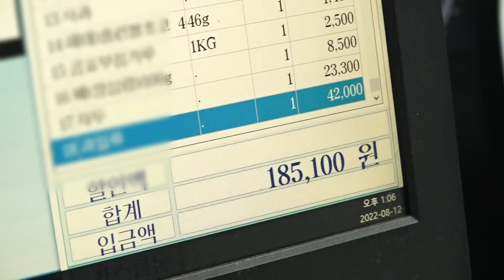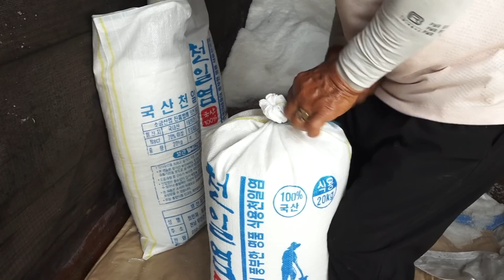[인간극장] 어린 4남매를 키우기 위해 소금밭에서 홀로 일해 온 어머니의 이야기 '어머니의 소금밭' 2부 KBS 방송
자식을 위해서라면 불구덩이에도 뛰어들 수 있는 어머니.

전남 무안의 소금밭에도 그런 어머니가 있다.
이점례(71) 씨는 36살 젊은 나이에 남편을 여의고
어린 4남매를 키우기 위해 소금밭에서 홀로 일해왔다.

매일 새벽 4시면 일어나 저녁 8시까지
땡볕 아래서 흘린 소금보다 짠 그 땀과 눈물을
어찌 헤아릴 수 있을까...

그런 어머니의 고생을 알았는지
자식들은 탈 없이 자라 각자 자리를 잡았고
어느덧 점례 씨는 일흔을 넘겼다.

이제는 소금밭을 떠날 법도 한데
여전히 소금꽃을 피우고 있는 점례 씨.
그 이유는 바로 하나 뿐인 아들 최민재(46) 씨가
염전 일을 배우고 있기 때문이다.

염부로 사는 것이 고단한 일인지 뼈저리게 겪었기에,
소금밭을 일구며 땀 흘리는 아들을 보면
눈물부터 고이는 점례 씨다.

우리들의 가슴속에 영원히 살아 계실 법한
그 어머니의 모습을 닮은 점례 씨의 강인한 모성을 만나본다.